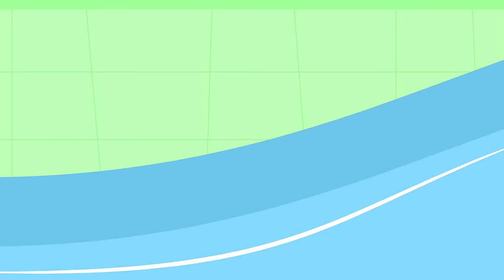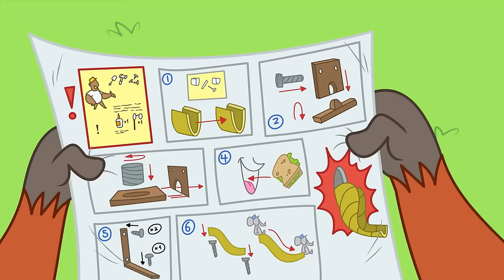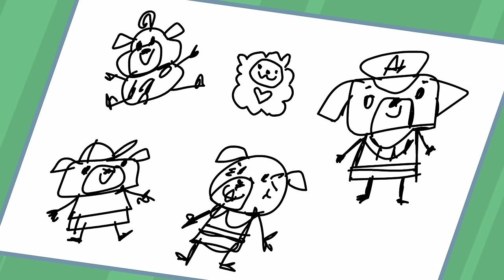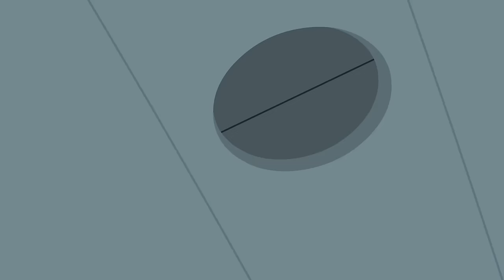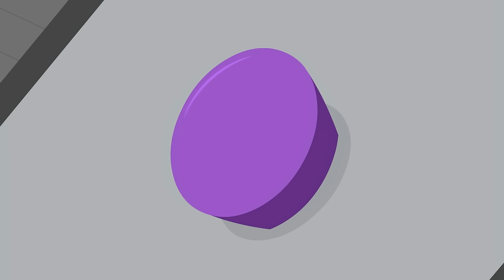Hospital Trip Chip | Chip & Potato | Video for kids | WildBrain Zoo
Chip’s friend Nico is in the hospital with a broken arm and a bump on his head after falling out of a tree. So Chip visits him in the hospital! She brings him a bamboo tree from the Happy Hoppers and a get-well balloon from the Pugs, and they get to play in the hospital playroom! Chip really wants Nico to be better so he can come to her fifth birthday party tomorrow—but the doctors want Nico to stay one more night, just in case. Chip realizes that Nico might need some extra support while he gets better—so for the first time, Potato offers to stay overnight with Nico.

Hospital Trip Chip | Chip & Potato